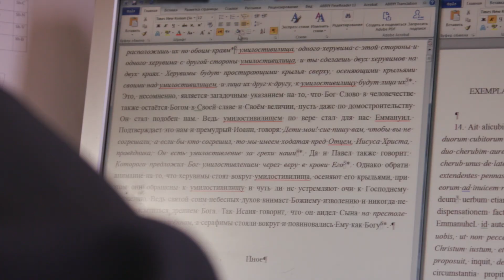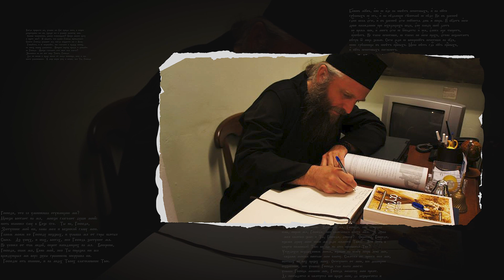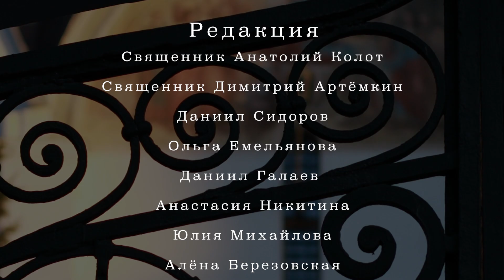Иеромонах Феодор (Юлаев) | Лица Академии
Как 32-летний инженер поверил в Бога, поступил в семинарию, стал первым тенором и полюбил древние языки? Зачем сотрудники закрытого военного института в 90-е годы продавали саженцы? Какие языки обязан знать церковный учёный и какую книгу стоит прочесть каждому абитуриенту МДА? Говорим со старшим преподавателем кафедры филологии — настоящим уральским самородком.

0:00 Монолог героя
2:05 «Одинокие фонтаны, бьющие посреди пустыни». О православной богословской науке
4:05 Как сочетаются монашество и ученость?
4:54 Что Вы исследуете сегодня?
8:08 Какие языки обязан знать церковный учёный?
11:43 Какие языки знает наш герой?
12:11 Можно ли погрузиться в текст Писания, не прочтя оригинала?
16:34 Как устроено преподавание древних языков в Московской духовной академии?
20:26 Что бы Вы посоветовали абитуриенту духовной школы?
22:34 О мыслях о смерти, первом духовном опыте и Крещении
28:39 О системе оглашения священника Георгия Кочеткова
30:46 «Зарабатывали выращиванием саженцев». О престижном первом образовании, которое оказалось никому не нужным
32:33 Как 32-летний технарь поступил в семинарию
38:32 Об архимандрите Матфее (Мормыле) и его хоре
45:05 «Чувствовал себя мамонтом»: взрослый семинарист среди «желторотиков»
46:32 Отец Феодор поёт на древних языках
50:38 Что такое «переводческая болезнь»
52:33 Блиц

При поддержке Международного грантового конкурса «Православная инициатива – 2022».